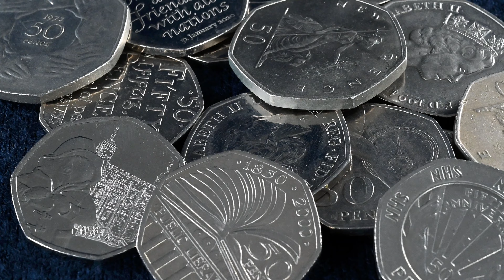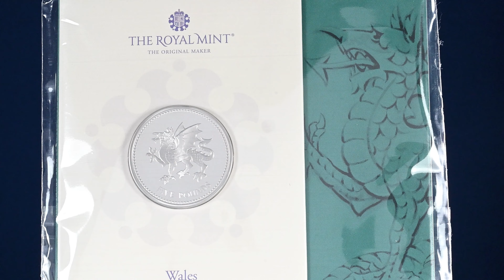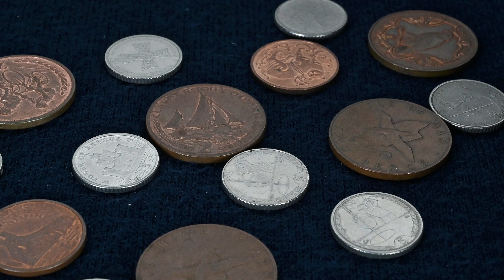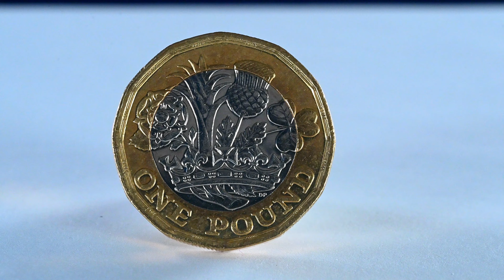UK Star Wars 50p Coins Coming Soon!!! - May 2023 Round Up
Today we are looking at the 2023 King Charles III Coronation coin range now that most of it has arrived from the Royal Mint.

We’re The Britannia Coin Company: sharing our passion for collectible coins, one video at a time. We post ancient, hammered, milled and modern gold as well as new Royal Mint releases from our shop in Royal Wootton Bassett, Wiltshire, UK.

○ ABOUT BRITANNIA

The Britannia Coin Company is part of Gold Traders (UK) Ltd
We’re based at Old Bank Antiques in the town of Royal Wootton Bassett
Our coins ship worldwide and postage is free if you’re in the UK

○ SHOP OUR COINS

Browse the BCC eBay store